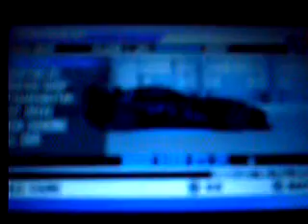cars on juiced (yes ive completed it hahaha)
mamamamamahahahahaha my cars rock